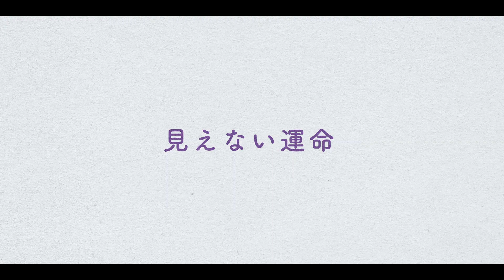ヨ・ジング×チョ・イヒョンW主演『同感〜時が交差する初恋〜』本予告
韓国エンタメ界を牽引する若手演技派のヨ・ジング＆注目の次世代俳優チョ・イヒョンのW主演映画『同感〜時が交差する初恋〜』より、日本版オリジナル本予告映像が解禁！

映像はある日、奇跡的につながった二つの無線機。「あーあー、聞こえますか?」と突然なりだした無線機からの声に駆け寄り「聞こえます」と返したヨン。
それは1995年のヨンと2022年のムニの時を超えた通信だった。
「SNSでやりとりしませんか?」というムニに、「SNS?何ですか?」とその存在すら知らないヨン。
そんなコミカルなやりとりが2人の生きる時代の違いを認識させる。
2人は日々無線機で交信を続け、「俺たちは今同じ月を見ているのかな」と時代が変わっても変わらないものに思いを馳せ、お互いへの思いを募らせていく。
しかし、いくら通信を重ねても決して、会うことはできない・・・。
ある日、「キム・ウンソンを知っていますか?」というムニの言葉に、ある未来を知ってしまったヨン。
その言葉を機に2人の関係は変わってしまう。
そして、雨の中泣きながら歩くヨン、アルバムに写るヨンの姿を見つけ、何かに気づいたムニなど掛け違えたボタンを直すかのように過去を紐解いていく。
主演のヨ・ジング、チョ・イヒョンをはじめ、共演に若手・実力派俳優のキム・へユン、ナ・イヌ、ペ・イニョクが紹介され、ムニの通う大学の教授役にはパク・ハソン、そして大学で学生たちを見守る守衛として「梨泰院クラス」で日本での知名度をあげたユ・ジェミョンが紹介されている。
「20年の時を超えた運命の恋は、想像もしなかった未来へ2人を導く」というナレーションが2人の行く末を期待させる予告編となっている。

【ストーリー】
1999年、韓国大学機械工学科に通うヨンは、皆既月食の夜、無線機を通して大学生ムニと交信を始める。しかも同じ大学に通う学生という偶然に驚きつつ、翌日大学構内で会う約束をするが、約束の時間を過ぎてもムニは来なかった。一方、どしゃぶりの雨の中で待ち続けるムニの前にもヨンは現れない。その夜、互いに相手のすっぽかしを責めるヨンとムニ。話が噛み合わないまま、それから何度か交信するうち、2人は自分たちが違う時代を生きていると気づく...。不思議な状況に半信半疑ながらも2人の会話は弾み、ムニはヨンにとってかけがえのない存在となっていくが...。

【クレジット】
監督・脚本:ソ・ウニョン 製作:BY4M STUDIO 制作:GOGO STUDIO
出演:ヨ・ジング 「ホテルデルーナ~月明かりの恋人~」「王になった男」
チョ・イヒョン「今、私たちの学校は...」「賢い医師生活」
キム・ヘユン「SKYキャッスル~上流階級の妻たち~」「偶然見つけたハル」
ナ・イヌ「哲仁王后~俺がクイーン!?~」「王女ピョンガン 月が浮かぶ川」
ペ・イニョク 「なぜオ・スジェなのか」「シュルプ」
2022年/韓国/韓国語/114分/カラー/2:1ビスタサイズ/5.1ch/原題:동감/英題:Ditto/字幕:根本理恵
配給:KADOKAWA、KADOKAWA Kプラス 提供:KADOKAWA Kプラス、ムービーウォーカー

2024年2月9日(金)よりシネマート新宿ほかにて全国順次公開